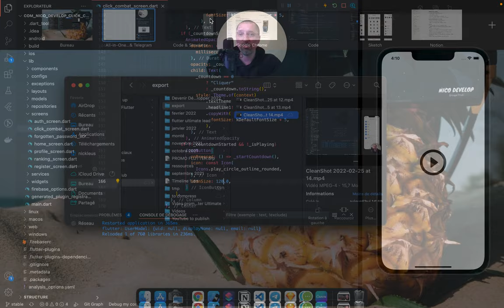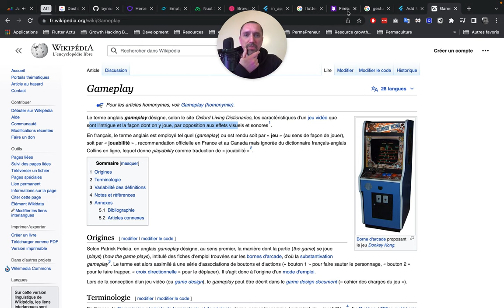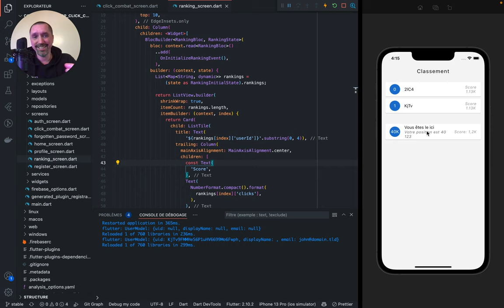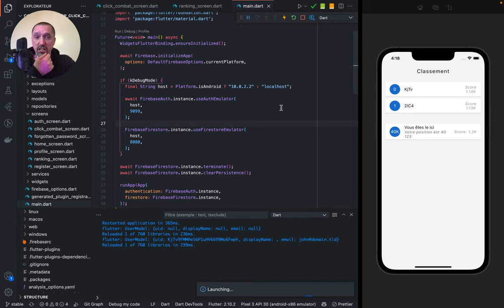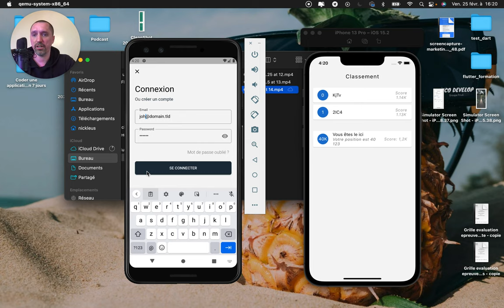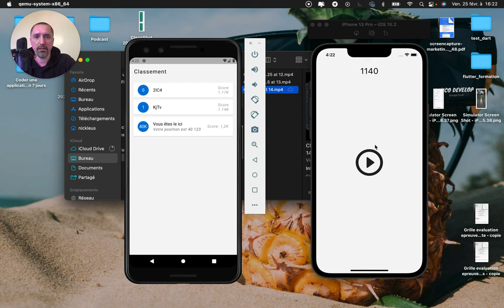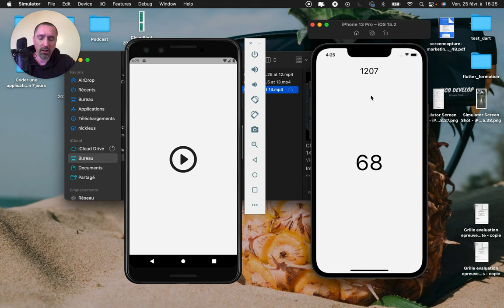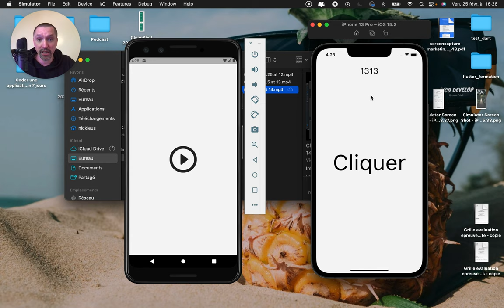Je Code un Jeu Flutter Vraiment Débile 😂